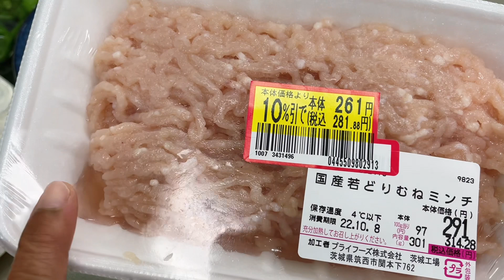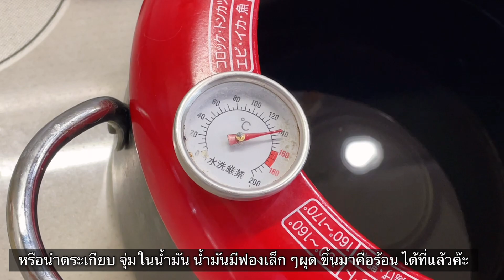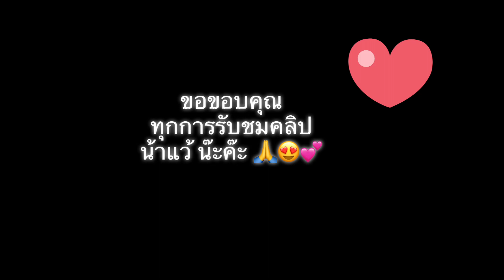ชีวิตในญี่ปุ่น แม่บ้านที่ต้องทำงานนอกบ้าน ทำอาหารเย็น แนะนำ วิธีทำข้าวห่อไข่ และไก่ทอดแบบญี่ปุ่น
สวัสดีค๊ะทุกๆคน 😍💕วันนี้น้าแว้ก็เอา  การใช้ชีวิต ของผู้หญิงไทยที่วัยใกล้เกษียณแล้ว แต่ยังต้องทำงาน ในญี่ปุ่นอย่างน้าแว้ มาฝากกันน๊ะค๊ะ ขีวิตไม่ว่าเราจะอยู่ เมืองไทยหรือ ต่างแดน เราก็ไม่ควรประมาท ในการใช้ชีวิตกันน๊ะค๊ะ ทุกๆคนเมื่อใดที่เรา ยังมีแรง ให้เราทำงาน และ หารายได้ มาจุนเจือครอบครัว  และมีเงินเก็บ ไว้ยามแก่และเจ็บไข้ด้วยน๊ะค๊ะ อย่างตรอบครัวน้าแว้ ยิ่งสามี ไม่มีงานทำแล้ว เพราะอายุมากแล้ว น้าแว้เลยต้องเพิ่ม ความขยัน อีกเท่าตัวเลยค๊ะ 😁💓ตอนนี้ ก็ใช้ชีวิต ในญี่ปุ่นแบบ ได้เงินบำนาญ ของสามี(โอโต้ซัง)และมีงาน ที่น้าแว้ทำอยู่ด้วยค๊ะ  น้าแว้ก็ขอเป็นกำลังใจในการใช้ชีวิตให้ทุกๆคนด้วยน๊ะค๊ะ  ขอให้อยู่อย่างสนุกและมีความสุข และ ทำงานเก็บออมเงินด้วยน๊ะค๊ะทุกๆคน ยิ่งตอนนี้เศรษกิจไม่ดี อยู่ มีเงินกอดทอง เอาไว้ก็อุ่นใจ เนอะค๊ะ😊💕